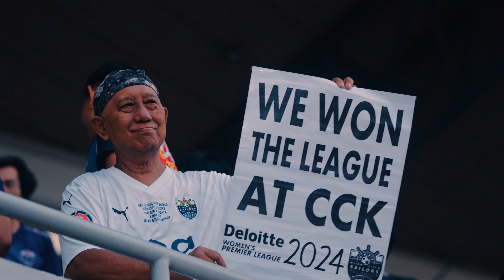WT MATCHDAYS: Lion City Sailors 6-0 Still Aerion | 3 Points and a 3-Peat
Get the inside access to the Sailors Women’s victory over Still Aerion as they clinched the 2024 Deloitte Women’s Premier League (WPL) title on the final day.

Catch all the unseen trophy celebrations NOW!